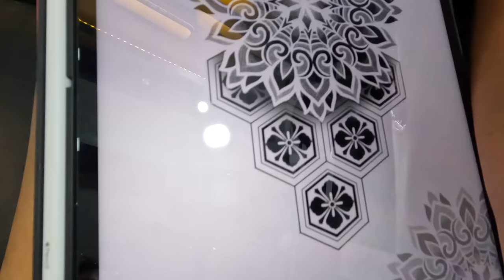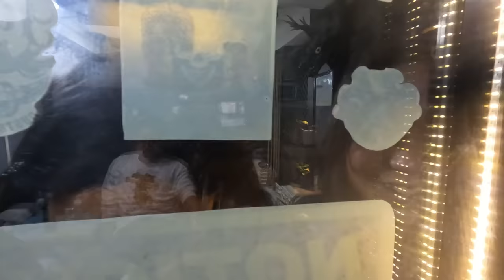Tattoo Kaanda 2.0 || Dona Thapa Aka Chocolatey Boy Feat Sumeen Gurung & Tsunami || 33 Million Dollar